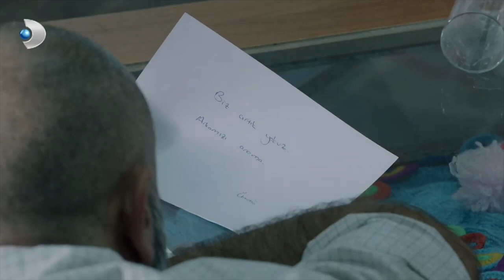Sermet, Duyduklarından İşkillendi - Merhamet 21. bölüm